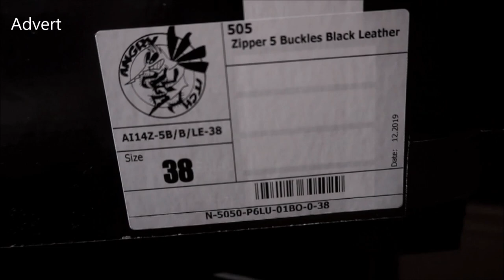Angry Itch Boots I Unboxing + Try On I Mademoiselle Tineoidea I Gothic Shoe Haul